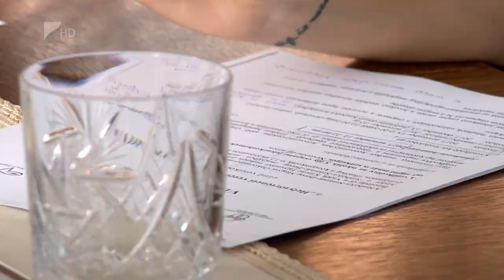Helytörténeti vetélkedő - Kölcsey Tv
A megyei és nemzetei értékek népszerűsítése a célja a második alkalommal meghirdetett Helytörténeti vetélkedőnek. A megmérettetésre a megyében működő általános és középiskolák jelentkezhetnek. A vetélkedő döntőjét decemberben rendezik Szabolcs községben.